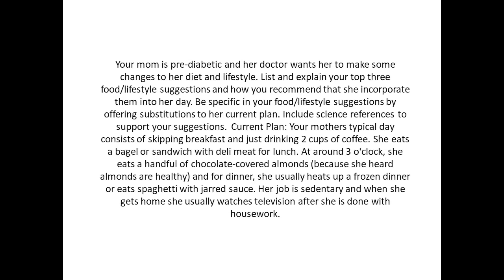Your mom is pre diabetic and her doctor wants her to make some changes to her diet and lifestyle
Your mom is pre-diabetic and her doctor wants her to make some changes to her diet and lifestyle. List and explain your top three food/lifestyle suggestions and how you recommend that she incorporate them into her day. Be specific in your food/lifestyle suggestions by offering substitutions to her current plan. Include science references to support your suggestions.  Current Plan: Your mothers typical day consists of skipping breakfast and just drinking 2 cups of coffee. She eats a bagel or sandwich with deli meat for lunch. At around 3 o'clock, she eats a handful of chocolate-covered almonds (because she heard almonds are healthy) and for dinner, she usually heats up a frozen dinner or eats spaghetti with jarred sauce. Her job is sedentary and when she gets home she usually watches television after she is done with housework.